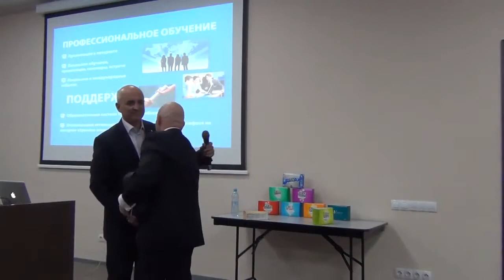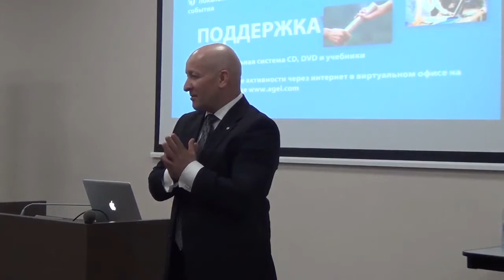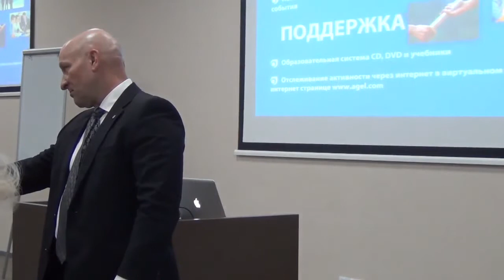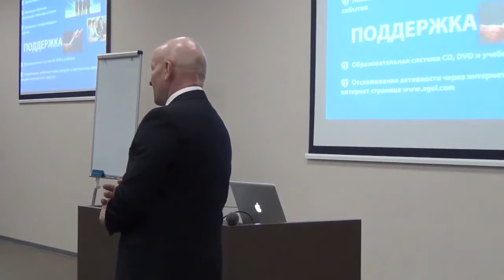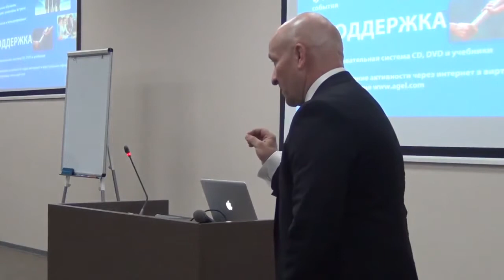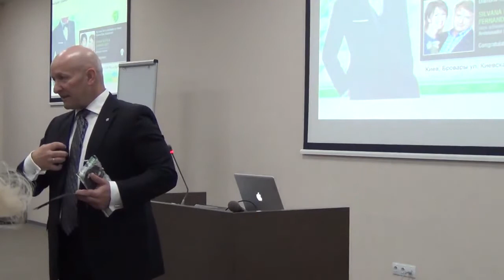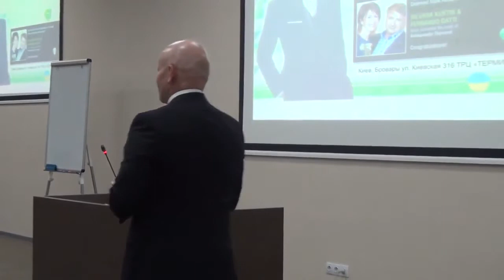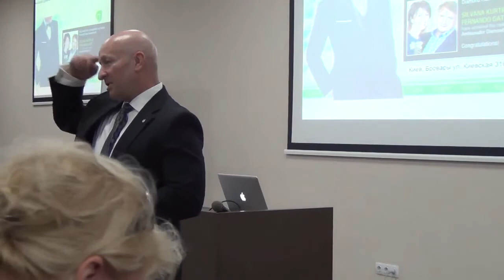Agel ABB Киев 04 09 2014